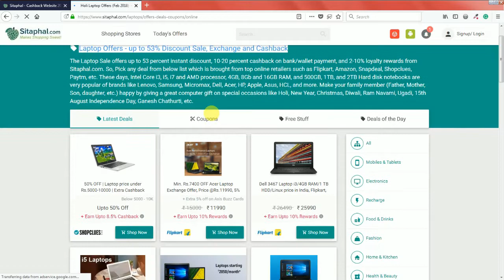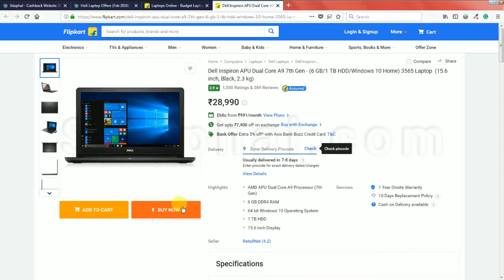How to Earn Cashback on Laptop Offers